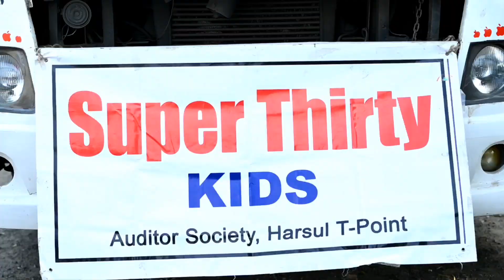Children's day Celebration